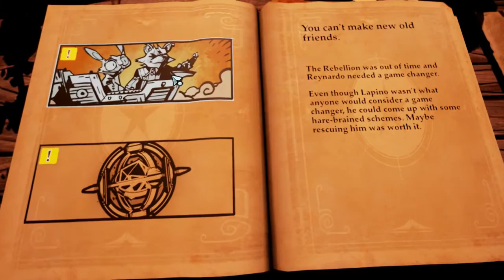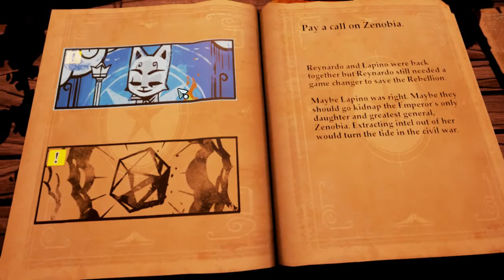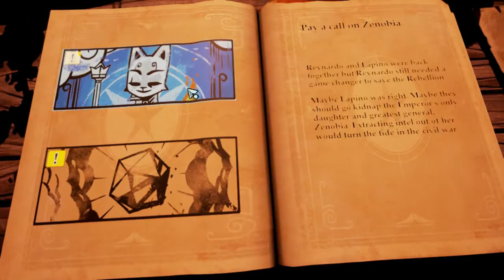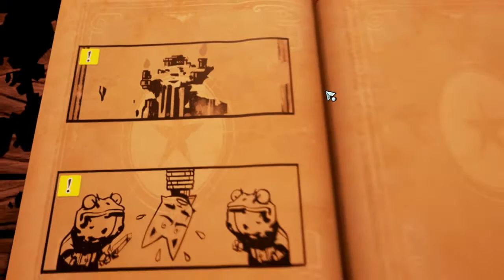Let's Play Stories: The Path of Destinies part 2: Old pal, Lapino...